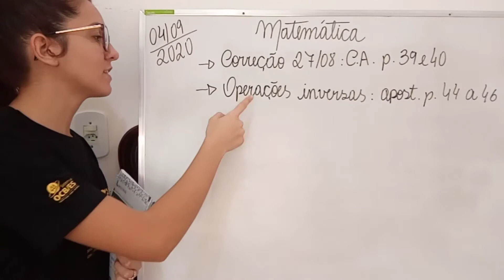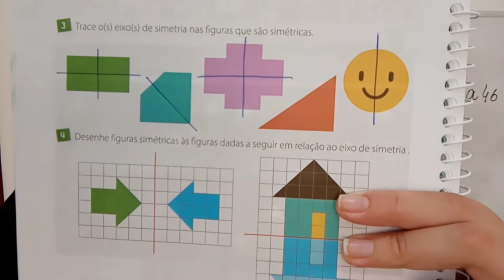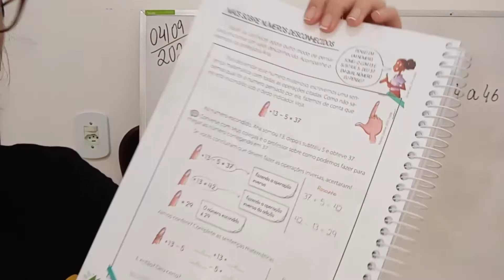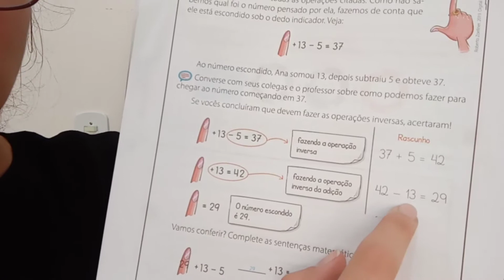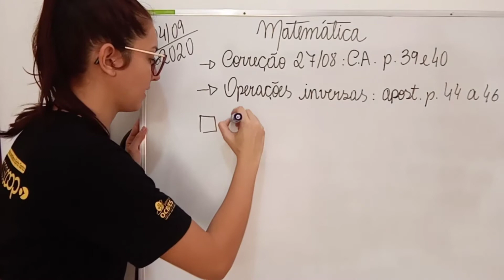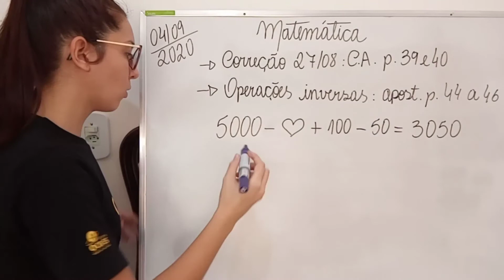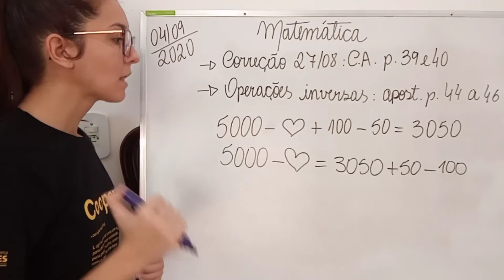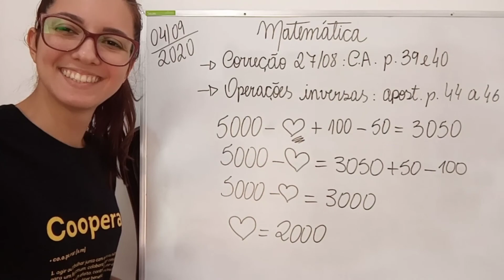4° ano | Correção + Operações inversas